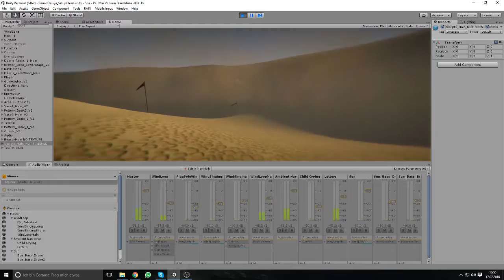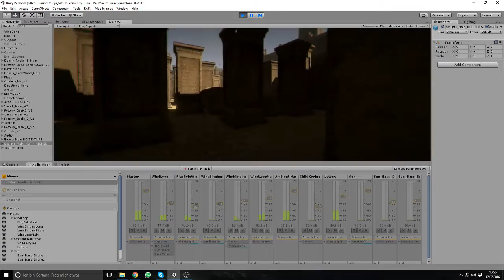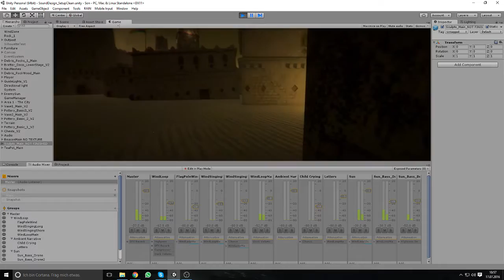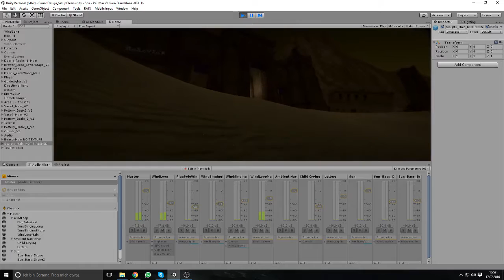SON - SFX Wind and Events